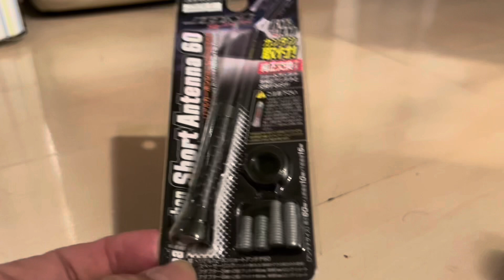アルトワークスDIY アンテナをベリーショートに交換してみた。受信感度は？アルトワークス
アルトワークスDIYイメチェン長ーい1本が気になりましたので、ベリーショートにヘアスタイルを変えてみました。
いつも洗車する時洗いにくいなと思っていて、思い切って一番短い6cmに変えてみました。
すっきりしました。
ショートアンテナに変えてもラジオ受信は変わるのかきになり、確認もしました。
そんなぬ違いは山とかに行かないと変わらない気がします。
ショートアンテナカーボン調　【1800円】

自作リップスポイラー作ってみた

メガネガーニッシュカーボンシート貼

給油口とアイライン

関西国際空港ストーリー走行インプレッション

リアガラス隙間三角モール取り付け

イコライザー調整イヤガズムエクスプロージョン

ハイマウントストップランプWORKS Racing

リアバンパーガーニッシュカーボンカバー

リアゲートガーニッシュカーボン化

クラッチケーブルブラケットカラーつけてみた

リアゲートガーニッシュに木目試し貼り

THE WORKS NG集PART2

タイヤと向き合ってみた

メガネガーニッシュに個性をつけてみた

新型アルトワークスが販売されるならこうあってほしい

スポーツアクセルペダルマウント取り付け

リヤワイパーレスにしてみた

ワイパーブレード取り付け

リップスポイラーclassical

ハミタイ限界チャレンジ

バンパーガチキスリペア

ラジエターフィン修正10倍速

アイライン自作

フロントバンパー外してメッシュ化

グリルガーニッシュ自作

顔イメチェン計画

ラジエターフィングニャグニャに

見た目見栄えさりげないパーツつけてみた

ミッション車定番パーツをつけてみた

サイドデカールイメチェンしてみた

タイヤ締付けし過ぎたら危険トルクレンチ

ガラス系ナノロイド試してみた

見栄えごっつええ感じなparts

ワークスラリーつくってみた

リアエンブレムブラックアウト化

ハミタイ合法化？実測

世界一の御堂筋イルミネーション走行

いろいろLED交換してみた

ボンネットダンパーつけた

定番のワイパー間欠スイッチを付けてみた

ハロゲンステルスバルブに交換してみた

愛車でCM

アルトワークス生産終了！？

内装に高級感をつけてみた

戻りスイッチ加工

リアスピーカーつけてみた

外装リップスポイラー艶々に作ってみた

ちょっとだけ見せるパーツを付けてみた

フロントウィンカーをステルスバルブに変えてみた

交換純正パーツを開封してみた

フロントウィンカーシーケンシャルにしてみた

内装アクセサリーをさらっと紹介概算金額と時間も計算してみた

フォグランプ3色切替え式に交換してみた

お試し汎用カナードを取り付けてみた

汎用サイドスカートを取り付けてみた

 RECARO風シートベルトカバーをつけてみた

アルトワークス自己満ダミースイッチをつけてみた

クラッチスタートキャンセラーへの道　第二章

ＴＨＥ　WARKS

室内足元灯LEDテープ8色をつけてみた

自己満パーツを取り付けてみた

ドアサイドフットモール取付

自作フットレスト

簡単無料画像合成アプリ使い方

アルミホイールセンターキャップ取り付け

車載動画用スタンド自作

後部座席用照明つけたらジュリアナ東京

自作リップスポイラー取付

フロントスピーカー交換

ブードゥートゥーライドシルク試してみた

窓ガラスウロコ取編

アースチューニング編

ラゲッジルームランプ取付編

ワックスマンハッタンゴールド編

ミラーカバーカーボンシート貼

obd2 メーターカーボンシート貼

迫力！？の走行動画

ドアステップカバーカーボンシート貼

内装アクセサリーいろいろご紹介